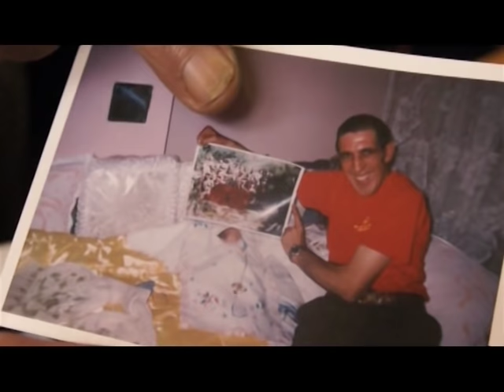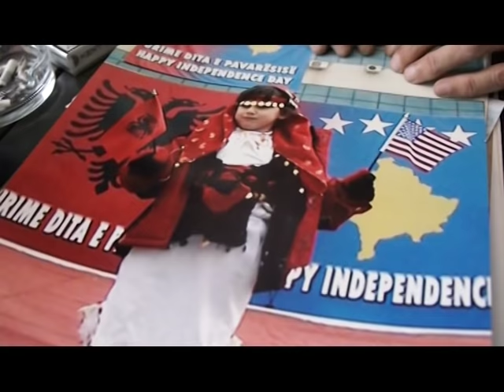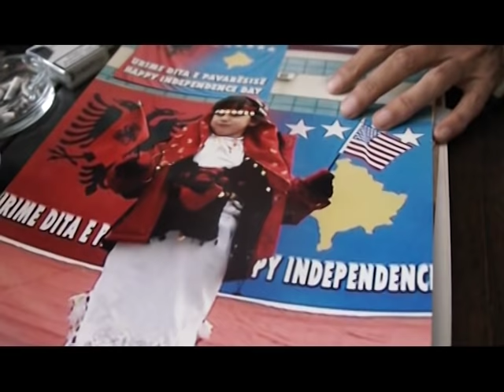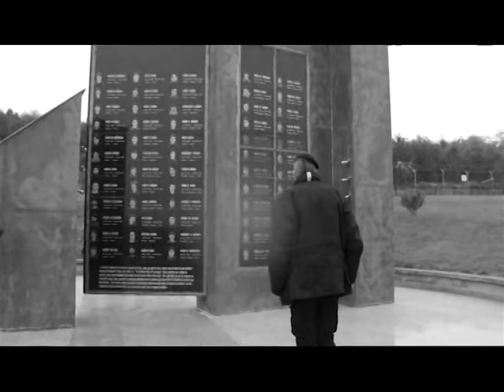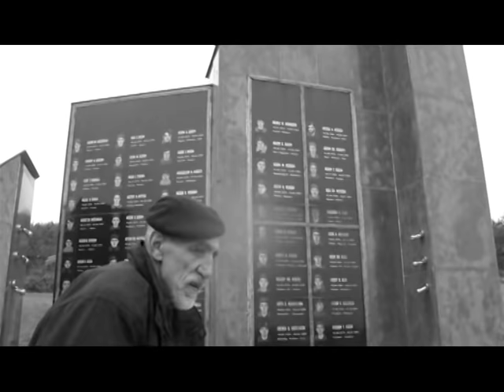Muhamet Kuka-Amerikani pjesa 5